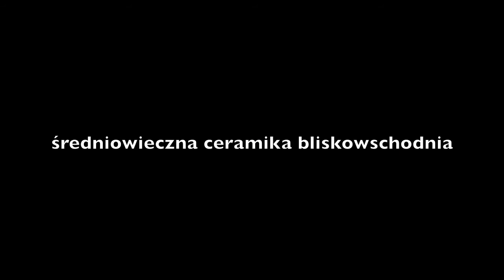Garncarz Maciej BeneAkebe - sgraffito i majolika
Przegląd prac Garncarza Macieja BeneAkebe wzorowanych na średniowiecznej ceramice z terenu Bliskiego Wschodu. Większość wykonana została przy pomocy techniki sgraffito (gabri) lub majoliki.
Więcej o rekonstrukcjach historycznych średniowiecznych naczyń z Europy i Bliskiego Wschodu na

W końcowej scenie wzięła udział niezastąpiona ekipa z Zagrody Jeździeckiej „Czarcia Podkowa"
Dziękuję :)